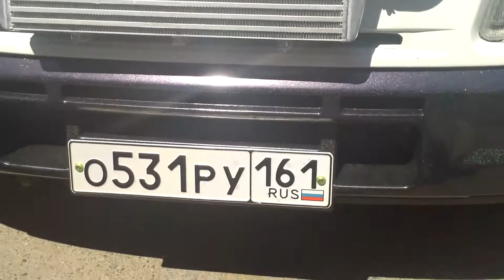EMMA Volgograd 2013 Team Audio Extreme Stradivari